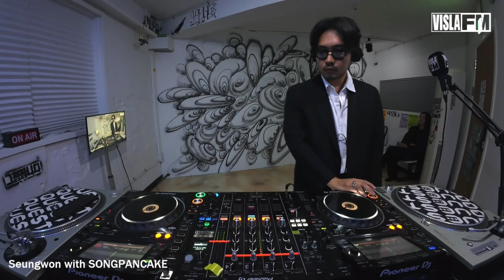Seungwon with SONGPANCAKE 10.14.24 | VISLA FM